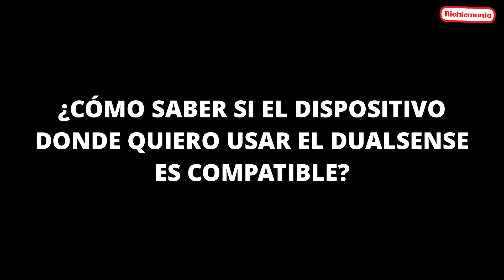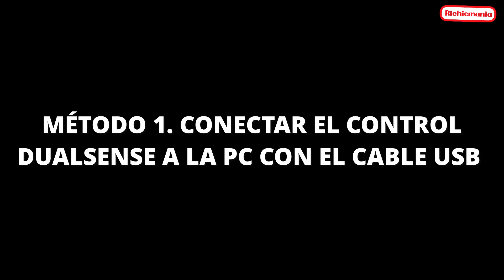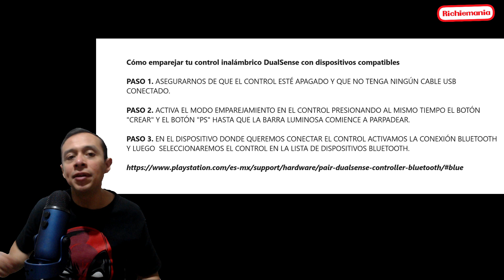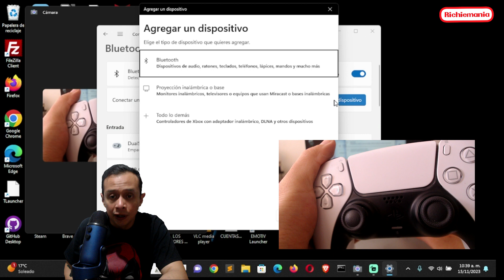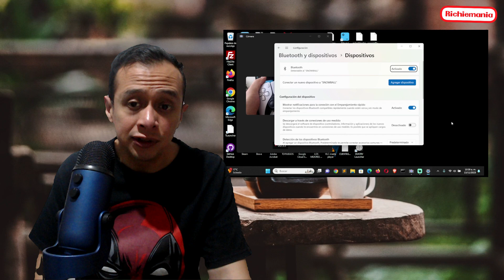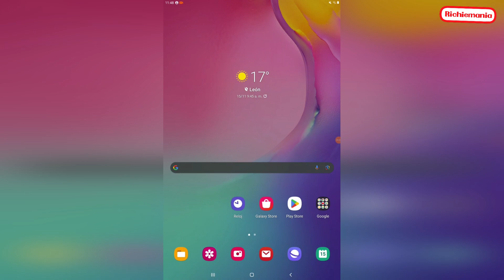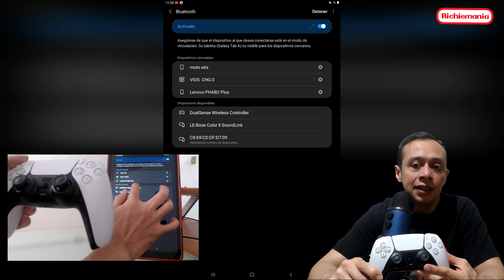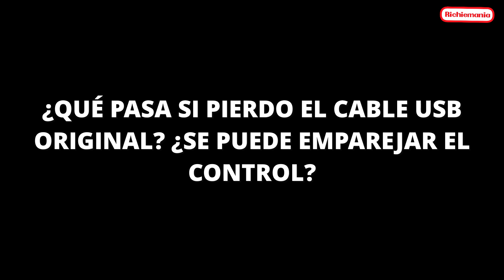🎮 GUIA TOTAL COMO CONECTAR UN MANDO DE PS5 A PC Y ANDROID (BLUETOOTH Y CABLE)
EN ESTA GUÍA TOTAL TE CONTAREMOS TODOS LOS DETALLES SOBRE COMO PUEDES JUGAR CON TU CONTROL DUALSENSE DE PLAYSTATION 5 EN OTROS DISPOSITIVOS COMO: PC, MAC, TABLETS Y CELULARES CON ANDROID O IOS.PARA HACER ESTO HAY DOS MÉTODOS QUE ES CONECTAR EL CONTROL MEDIANTE EL CABLE USB Y EL SEGUNDO MÉTODO SERÍA CONECTARLO MEDIANTE BLUETOOTH.

UFC 4 PARA PLAYSTATION 4 ES EL MEJOR SIMULADOR DE PELEA DE TODOS LOS TIEMPOS ( BRUTAL Y RECOMENDADO)

00:00 Introducción
01:30 ¿Cómo saber si mi dispositivo es compatible?
02:38 Partes de un control DualSense
04:42 Método 1: Cable USB
06:55 Método 2: Bluetooth
11:16 Reconectar el control a la PS5
11:59 Conectar el DualSense a una tablet o celular (Intro)
13:07 ¿Cómo saber mi versión de Android?
13:43 Conectar el DualSense a una tablet o celular
15:15 ¿Qué pasa si pierdo el cable USB original?
16:34 Despedida